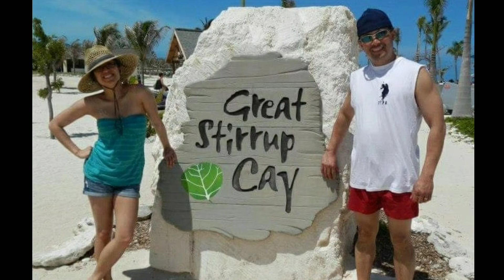zachsalb2000 zachary a glimpse of the past